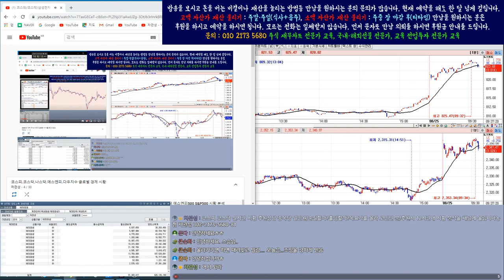코스피/코스닥/삼성전자 실시간 시황 분석 1부 8월25일